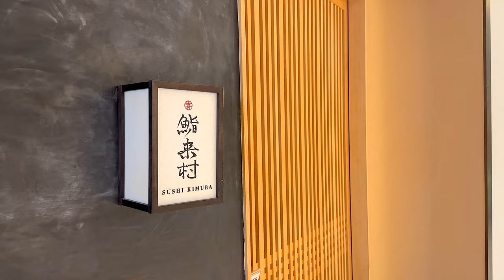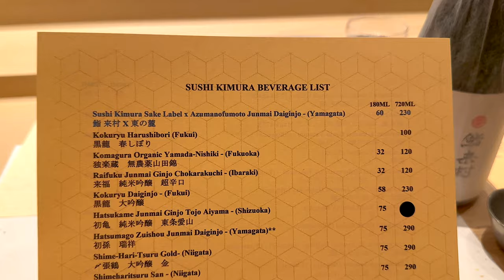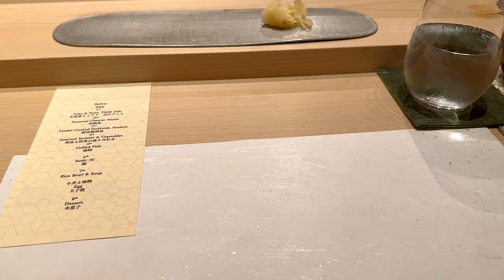Mind-blown By This Incredible Michelin Starred Omakase - Sushi Kimura * Vlog | Food | Travel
Take a walk with me on my food journey at Sushi Kimura, Singapore.

**Subtitles are now available in 20 languages. English, Thai, Japanese, Korean, Chinese, Malay, Indonesian, Vietnamese, Burmese, Lao, Filipino, Hindi, Arabic, Russian, Spanish, French, German, Italian, Dutch and Finnish. Please turn on the CC Subtitles :)

* Chapters *

0:00 - Intro/Arriving at the Restaurant
0:49 - The Course Menu
1:02 - Course 1 - Yuba - Ikura - Dashi Jelly
1:43 - Sake List
2:14 - Course 2 - Seasonal Chawan Mushi
3:19 - Course 3 - Hokkaido Abalone
4:23 - Course 4 - 3 Kinds Sashimi & Vegetables
6:31 - Course 5 - Grilled Fish
7:13 - Course 6.1 - Sushi : Isaki
7:42 - Course 6.2 - Sushi : Akami
8:36 - Course 6.3 - Sushi : Bonito Katsuo
9:47 - Course 6.4 - Sushi : Otoro
11:12 - Course 6.5 - Sushi : Iwashi
11:53 - Course 6.6 - Sushi : Aori Ika
12:29 - Course 6.7 - Sushi : Shiro Ebi
13:27 - Course 6.8 - Sushi : Hotate
14:51 - Course 7 - Sushi : Rice Bowl & Soup
16:13 - Course 7.1 - Sushi : Tamago Egg
16:42 - Sweet Yoghurt Sake
16:59 - Course 8 - Dessert
17:28 - Ending

* Locations*

* Credits & Links *